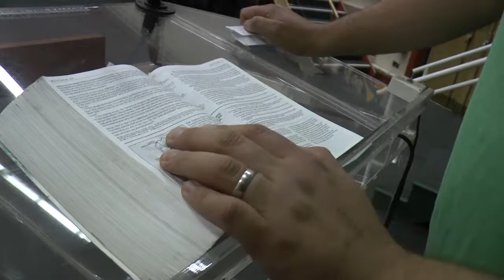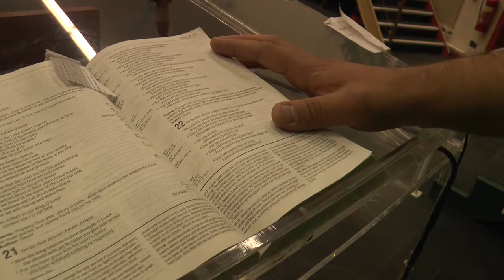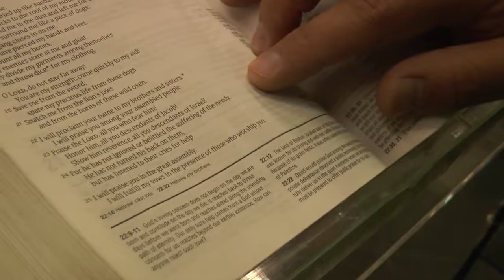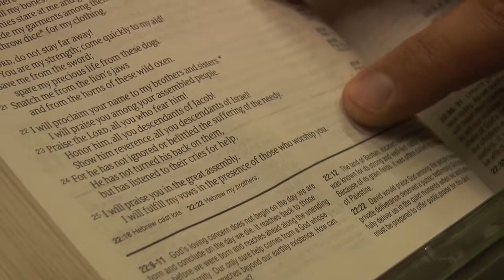Psalm 22 - Greg's blog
Life Group notes week 2 (Autumn 2017)